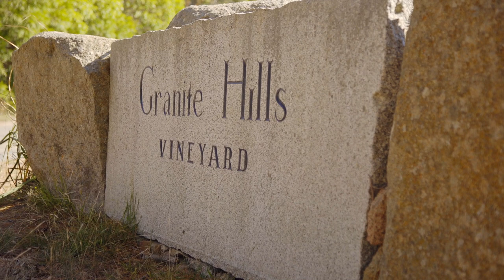Making Cosmic Psychos wine with Ross and Llew Knight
Interviewed by Nick Ryan @nickryanwine
The New album 'Mountain Of Piss' out July 9, 2021.

Directed by Matt Weston
Shot by Chris "Flags" Matthews